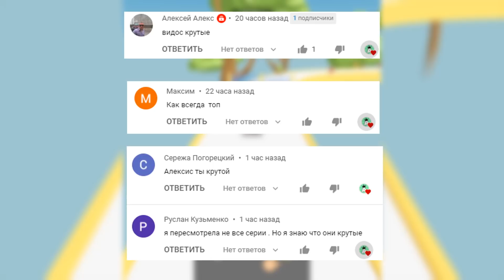ЭВОЛЮЦИЯ УЖАСНЫХ МОНСТРОВ,МАКСИМАЛЬНЫЙ УРОВЕНЬ What the Eggs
Всем привет с вами АЛЕКСИС
Сегодня мы поиграем в игрушку под названием All Levels What the Eggs
В этом ролике ЭВОЛЮЦИЯ УЖАСНЫХ МОНСТРОВ, МАКСИМАЛЬНЫЙ УРОВЕНЬ!